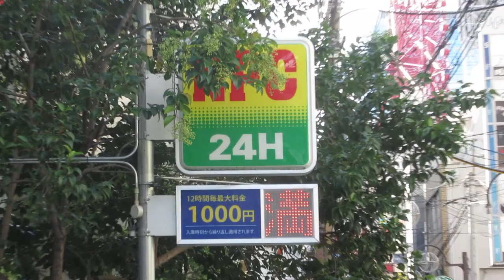駐車場LED満→Pへ変化 NPCパーキング 堂山町